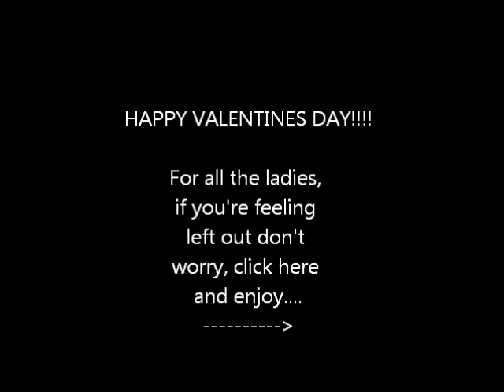Valentines day.....for all the men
Gay bar covered by me and Rob!!

Happy Valentines day everyone, for all you ladies who feel left out, here's a vid for you guys: